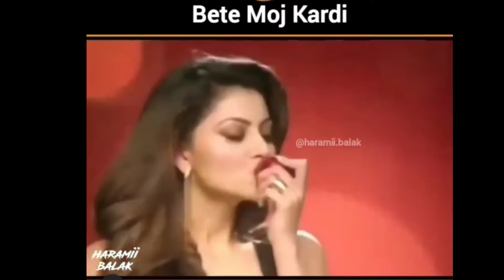Condo** Candy 😅 Bade Harami Ho Beta 😁 Bete Moj Krdi 🤣 Best Memes In Life.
memes whatsapp status
funny memes status
memes status
sad life whatsapp status
meme status
funny memes for whatsapp status
meme whatsapp status
memes whatsapp status
meme hindi
status meme
whatsapp status memes
hindustani bhau status
bhau status
hindustani bhau funny video
new memes status
most funny status
memes video status
memes
trending memes
memes video
memes reaction
memes status
comedy memes
memesutra
memes funny
memes song
memes for legends,best memes
best memes of all time
best memes 2021
best memes of 2020
best memes video
best memes ever
best memes song
funny memes
funny memes hindi
funny memes indian meme
funny memes that will make you laugh so hard
men will be men meme
harami ho beta meme
best meme in world
dank Indian meme
hot meme
meme in hindi
memes only legends will find funny
memes only legends will find funny dirty
memes only legends will find funny videos
memes  only legends will find funny school
memes only legends will find funny in hindi
memes only legends will find funny tmkoc
memes only legends will find funny actress
memes only legends will find funny indian
dirty mind meme
dank meme
Best memes

ladki khel gaye
Bare heavy driver ho beta
Tum ho bade heavy driver ho bete
wahh moj krdi bete
Mauj krdi beta